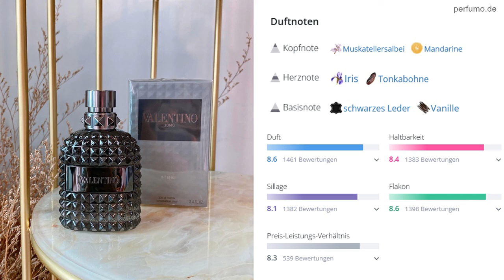VALENTINO Uomo Intense: Der Sanftmütige Riese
Bewertung Valentino Uomo Intense

Ich stelle den beliebten lederlastigen Herrenduft Valentino Uomo Intense vor, welcher im Jahr 2016 lanciert wurde. Das Parfum ist dem Original Valentino Uomo von 2014 ähnlich, vielleicht etwas weniger schwerfällig. Es dominieren Iris, Tonkabohne und Leder wobei das süßliche Gesamtbild auf keinen Fall billig wirkt.